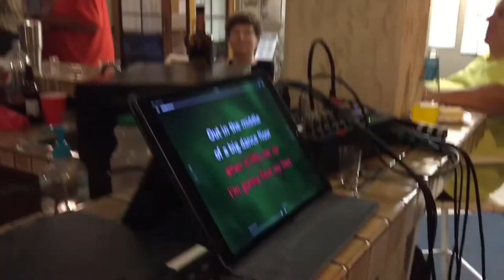Blue Marlin Bar at Heritage Ranch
Wacky, fun people rocks’n at the Blue Marlin bar - Heritage Ranch

Lyrics
(Verse 1)
At Heritage Ranch, where memories grow,
Laughter and friendship in a warm, gentle flow.
The starlight's twinkle, with stories to share,
Every moment's magic, and fun fills the air.
In this haven of peace, where dreams take flight,
Heritage Ranch calls you on a starry night.
(Chorus)
At the Blue Marlin Bar, we’re all friends in the park,
Sip on a cocktail, stay out past dark.
Laughter and memories, under the stars,
Life’s a celebration at the Blue Marlin Bar!
Where the RVs roll, and the spirits soar,
Come on down, and find what you're lookin' for.
(Verse 2)
Friendships glow and the sunset shows,
Music’s alive, let the country rhythm flow.
Blue Marlin Bar, where the nights come alive,
With every cheer, you feel the vibe.
Under the big sky, where stars shine bright,
It's the place to be on a warm, RV night.